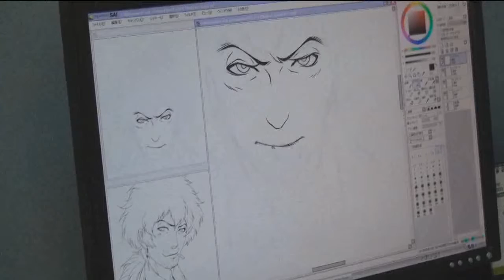Behind the scenes of Trauma Team for Wii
For more information on this and other games, go your independent source for unbiased gaming news.